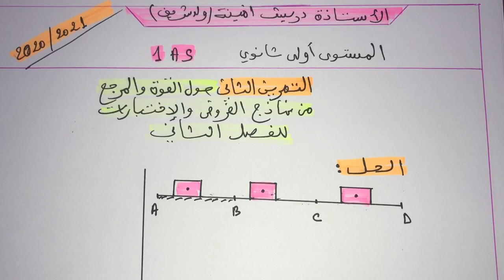فيزياء سنة اولى ثانوي:التمرين الثاني حول القوة والمرجع من نماذج الفروض والاختبارات للفصل الثاني 😊